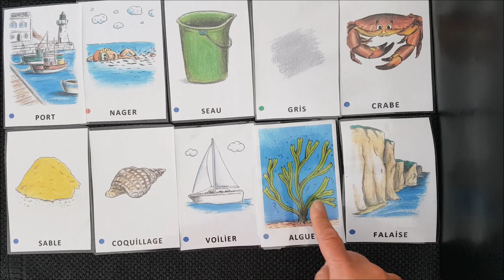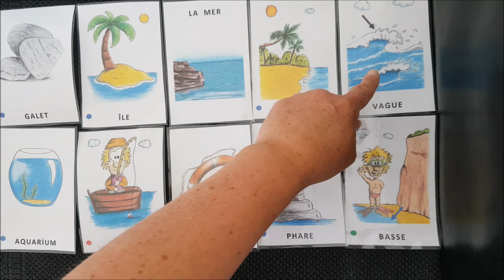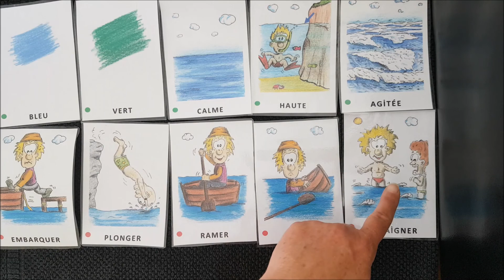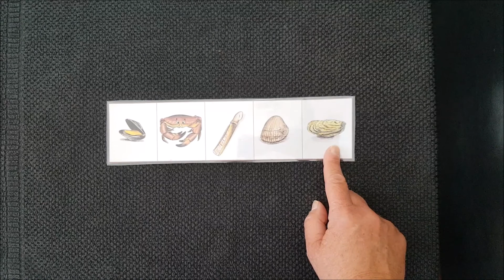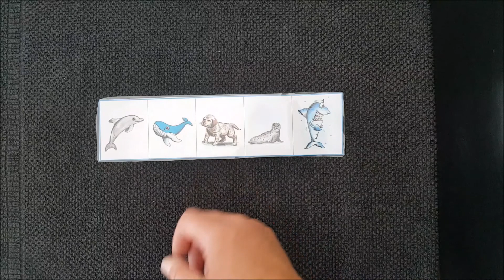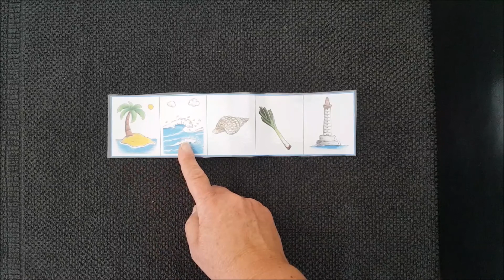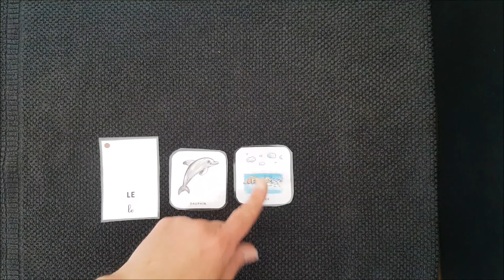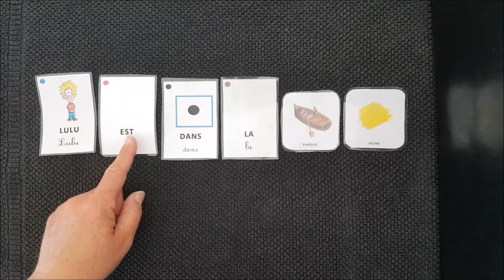7/05/20 Les mots de Lulu (réservé aux moyens)